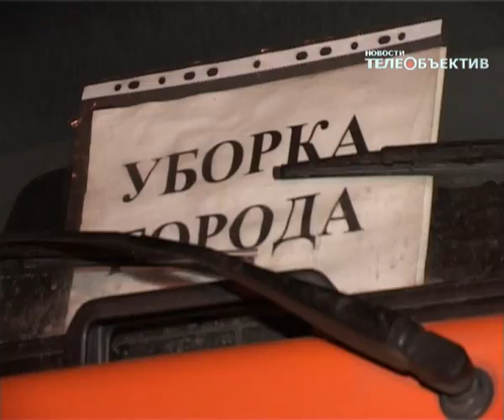Рекорда по уборке снега на улицах